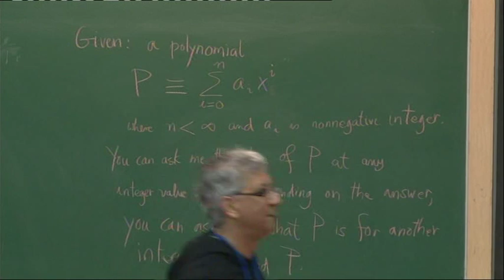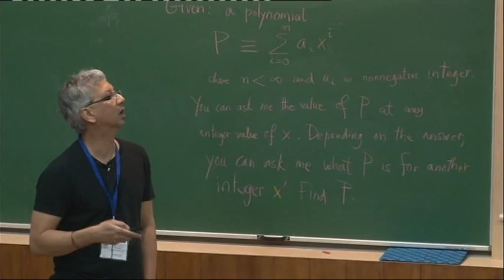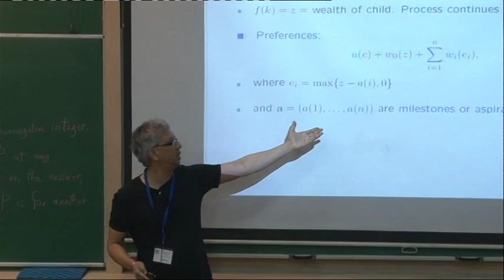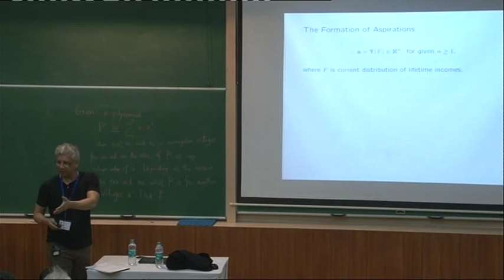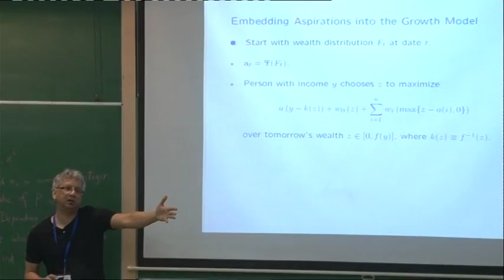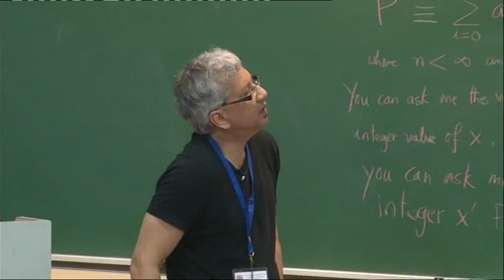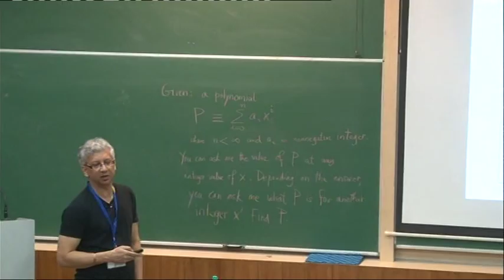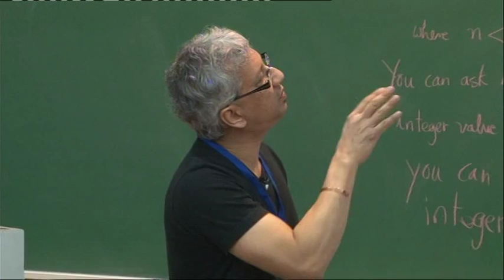Debraj Ray 1/3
Plenary talk 3 at 10th Annual Conference on Economic Growth and Development at ISI Delhi by Debraj Ray (New York University): “Aspirations and Inequality”

Chair: E. Somanathan (ISI, Delhi)